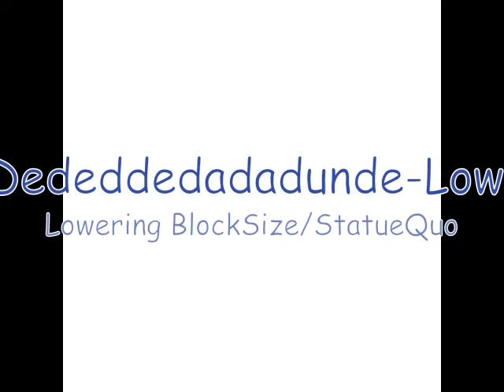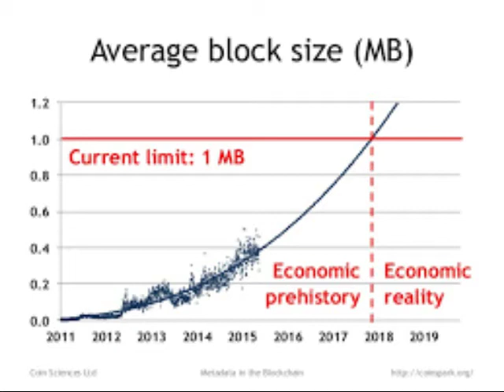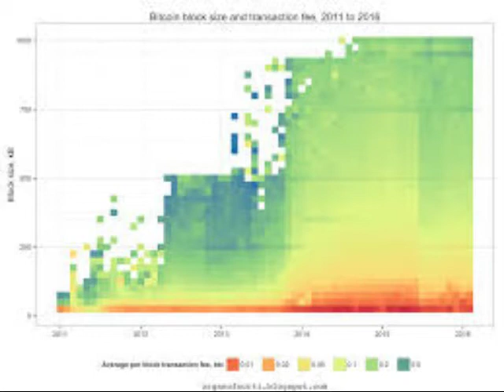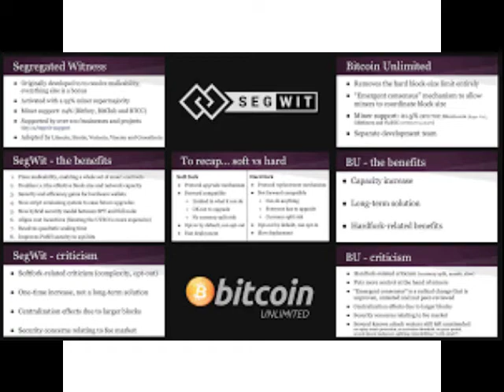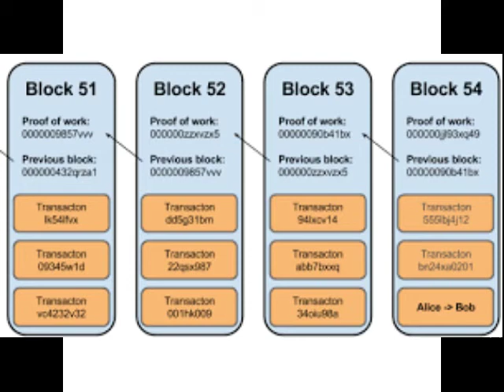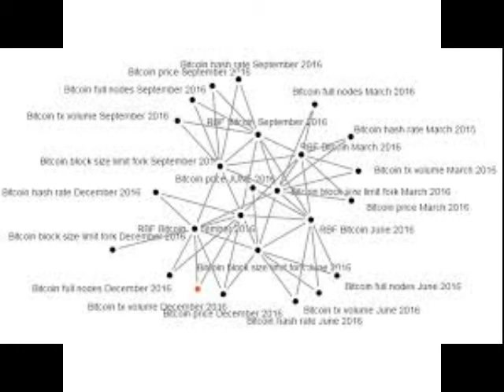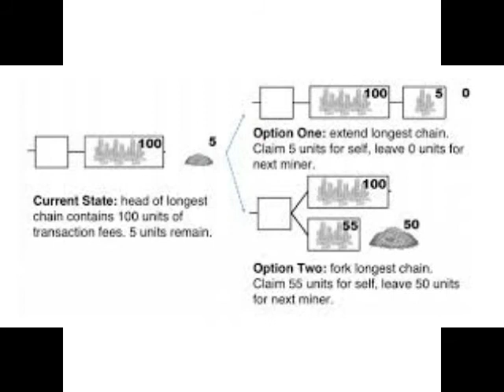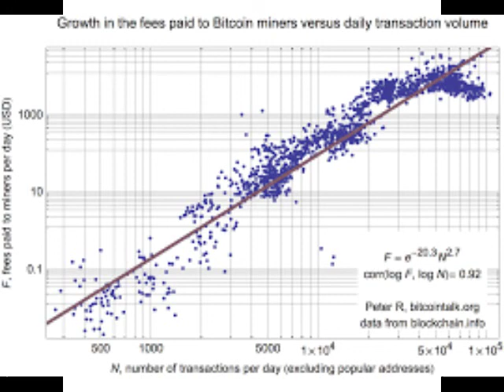EP 134- Deedededdundundadu- Low Rider- Lowering The Block Size/Status Quo